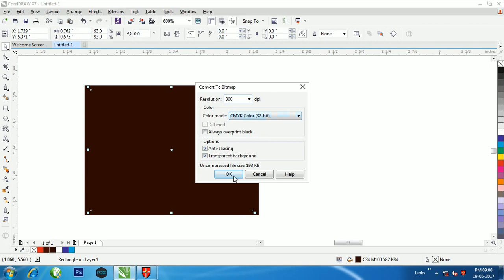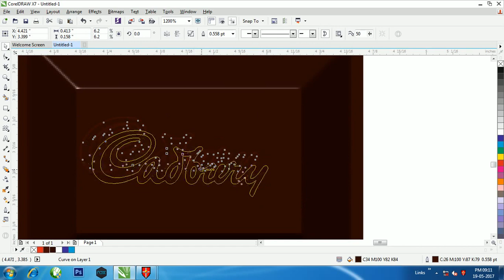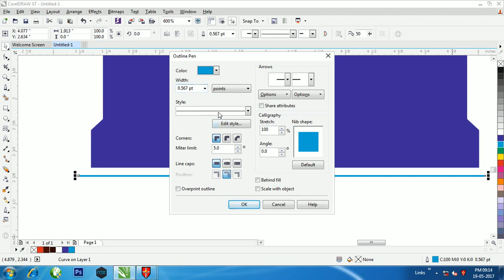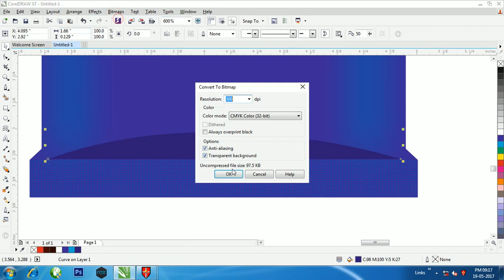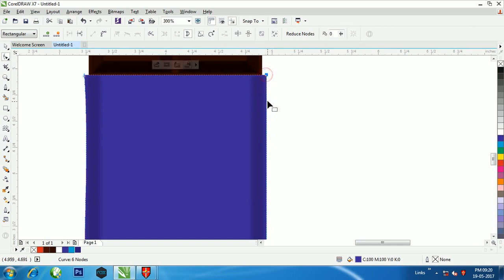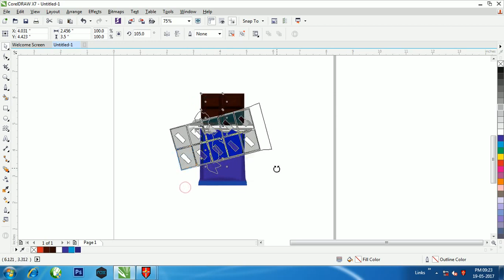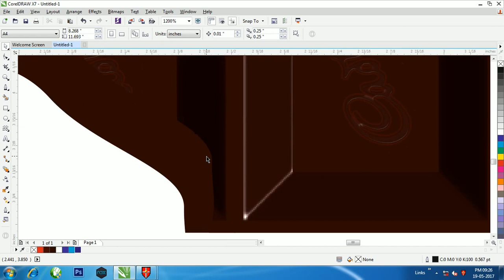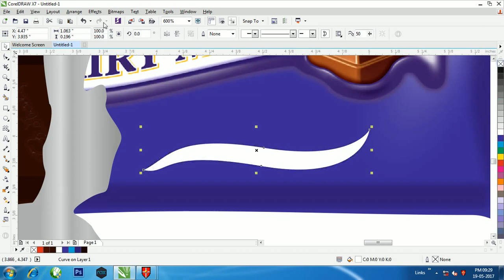How to make Cadbury Chocolate Vecter Art in CorelDraw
How to Make Cadbury Chocolate Vecter Art in Corel Draw.